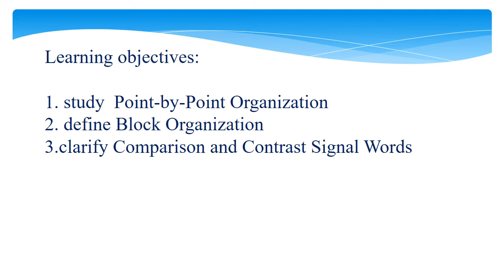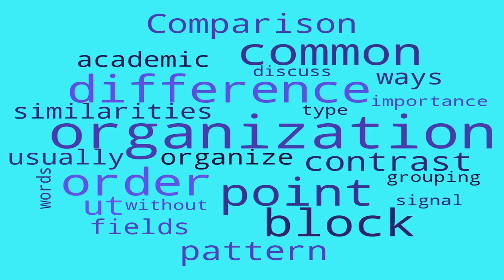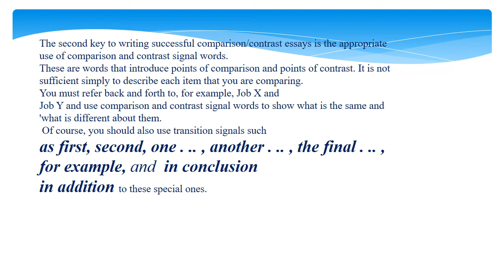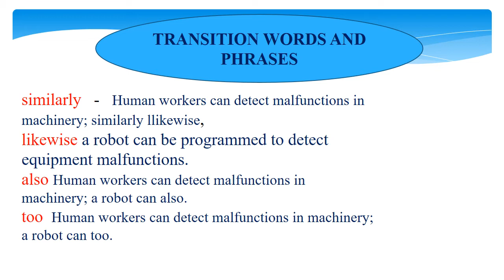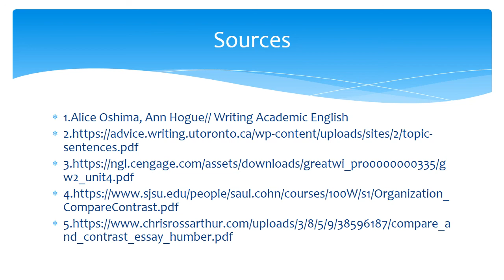Lecture 6 Organization of Comparison/Contrast Essays.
Академиялық жазу